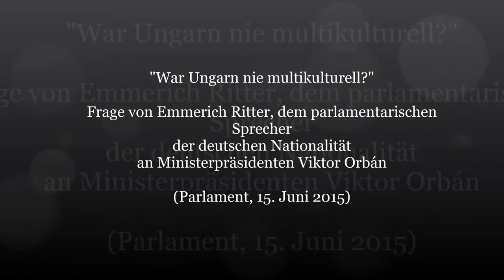„Hatte Ungarn nie multikulturelle Gesellschaft?” Magyarország sosem volt multikulturális társadalom?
Emmerich Ritter, der parlamentarischer Sprecher der Ungarndeutschen verfasste einen Brief - eine sogenannte Frage des Nationalitätensprechers - an Ministerpräsidenten Viktor Orbán mit dem Titel "War Ungarn nie multikulturell?". Die Frage beantwortete statt des Ministerpräsidenten am 15. Juni 2015 Staatssekretär Bence Rétvári.

Ritter Imre, a magyarországi németek parlamenti szószólója levelet – úgynevezett nemzetiségi szószólói kérdést – intézett Orbán Viktor miniszterelnökhöz, melynek címe az alábbi volt: Magyarország sosem volt multikulturális? A választ 2015. június 15-én a miniszterelnök helyett Rétvári Bence államtitkár válaszolta meg.